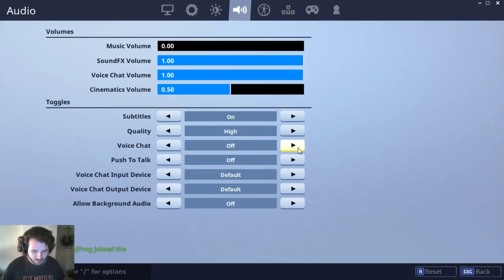FORTNITE WITH FRIENDS